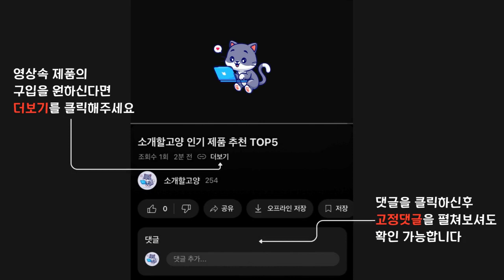2024년 인기 디지털 피아노 추천 TOP5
1위 : 토이게이트 루드비히 88건반 디지털 피아노, 화이트, 단일상품
가격 : 209,700원

2위 : 마루아치 디지털피아노 61key MQ-6132
가격 : 78,130원

3위 : 카시오 88건반 디지털피아노 CDP-S90
가격 : 389,000원

4위 : 토이게이트 파울루스 88건반 해머스타일 디지털피아노 + 스탠드 세트, 단일상품, 블랙
가격 : 214,000원

5위 : 국산 디지털피아노 88건반 비바체 전자피아노 Vs-650Pro+나무스텐드
가격 : 228,000원